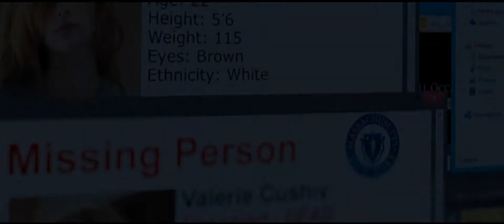The Equalizer - Official® Trailer 1 [HD]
In "The Equalizer," Denzel Washington plays McCall, a man who believes he has put his mysterious past behind him and dedicated himself to beginning a new, quiet life. But when McCall meets Teri (Chloλ Grace Moretz), a young girl under the control of ultra-violent Russian gangsters, he can't stand idly by -- he has to help her. Armed with hidden skills that allow him to serve vengeance against anyone who would brutalize the helpless, McCall comes out of his self-imposed retirement and finds his desire for justice reawakened. If someone has a problem, if the odds are stacked against them, if they have nowhere else to turn, McCall will help. He is The Equalizer.

Cast: Denzel Washington, Marton Csokas, Chloλ Grace Moretz, David Harbour, Bill Pullman, Melissa Leo

Studio: Columbia Pictures (Sony)
Director: Antoine Fuqua
Screenwriter: Richard Wenk
Genre: Action, Thriller